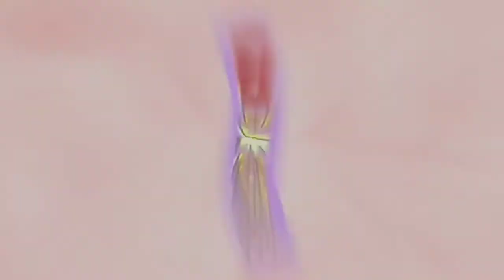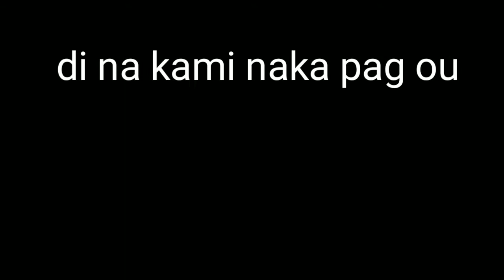MUKBANG GREEN FOODS